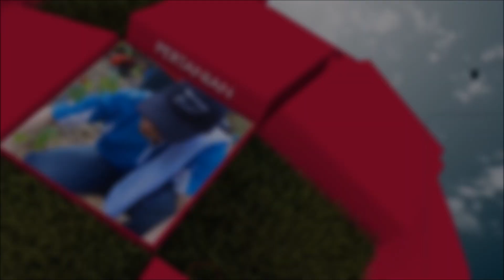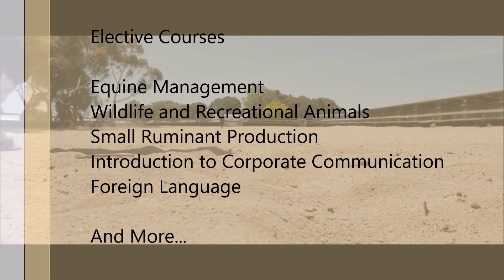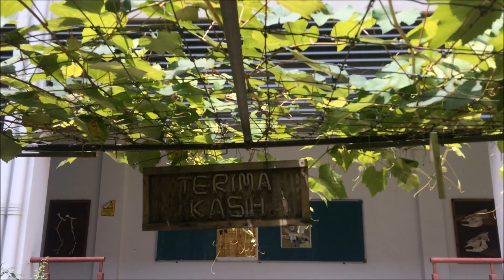UPM - Animal Science (Bacelor Sains Ternakan)